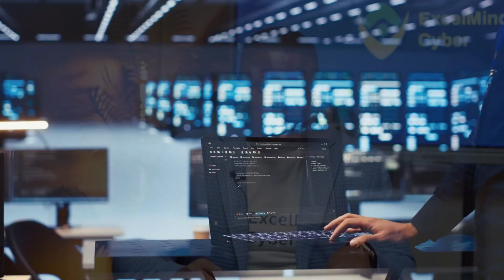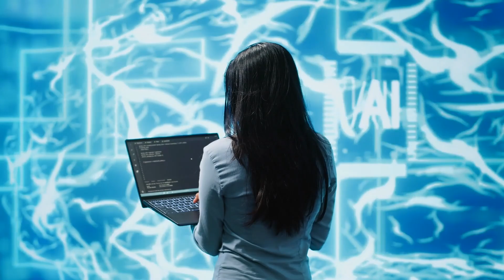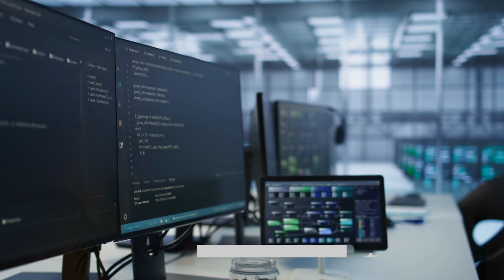If You’re Not Using AI, You’re Already Behind: Check This 2025 Career Guide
The Untold Secret to Getting Hired Fast

📚 Read My Books & Level Up!